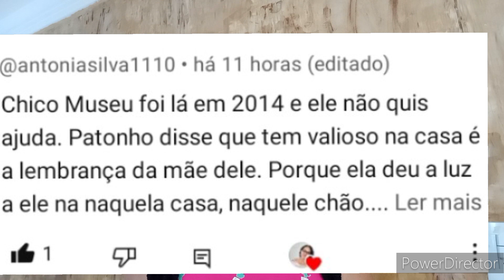TV CULTURAL Patonho explica pq nso sai da sua casa! 15 de janeiro de 2023